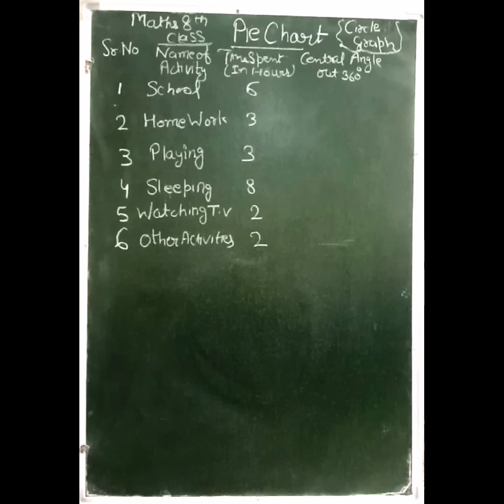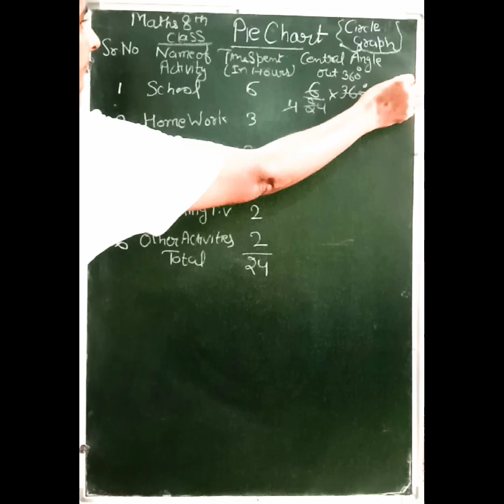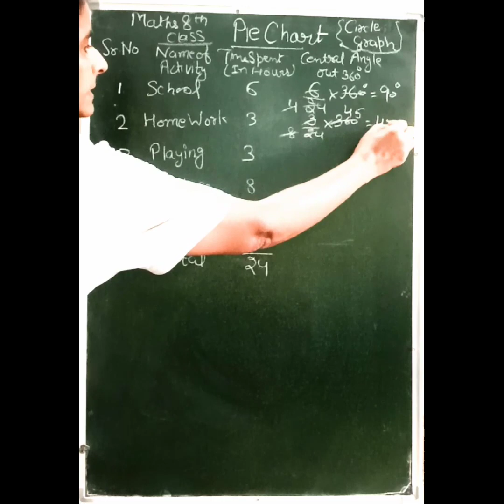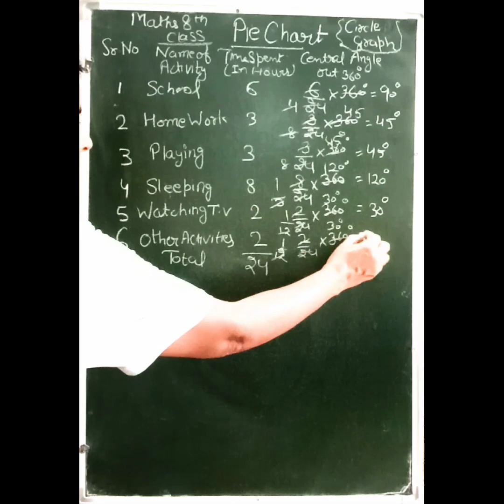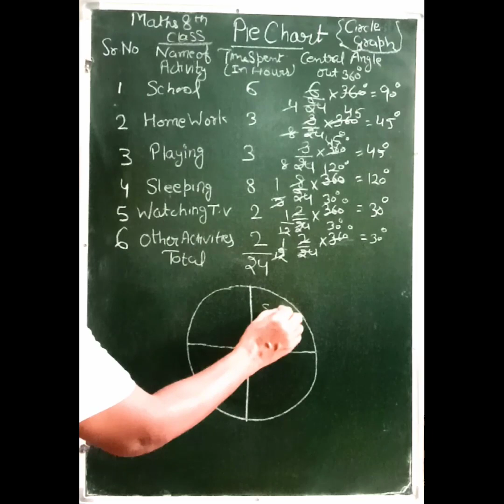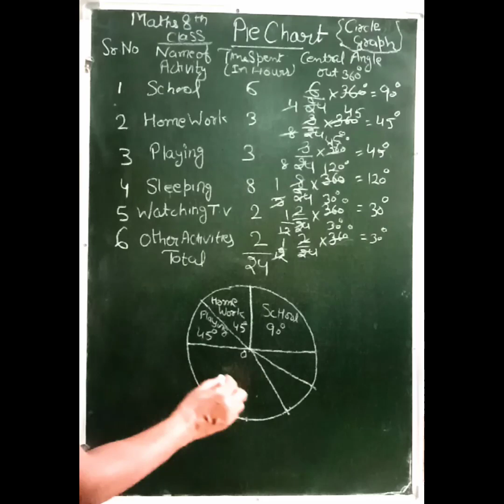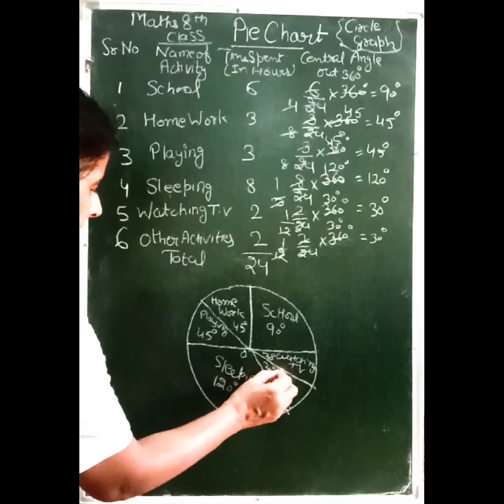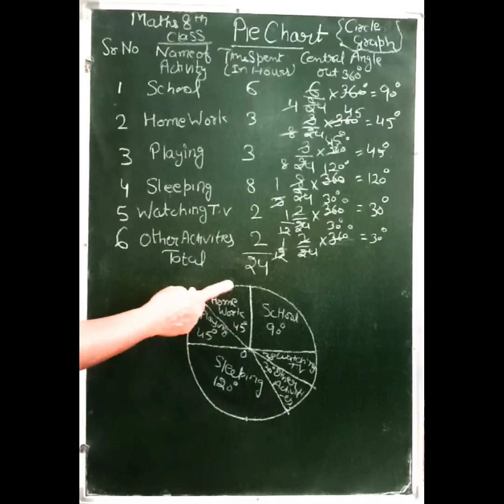Data Interpretation(DI)👉Pie Chart||पाई चार्ट ||for Competition//Drawing Pie Chart with formulas.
Data Interpretation (DI) PieChart पाई चारट
mathpuzzlebypunampunam
data interpretation /how to  create simple  pie chart
pie chart finding central angle
degrees to percents
Draw simple pie chart

percents to degree conversation
how to make  good pie chart

Drawing pie chart -- Data Handling

How to add data labels on  pie chart